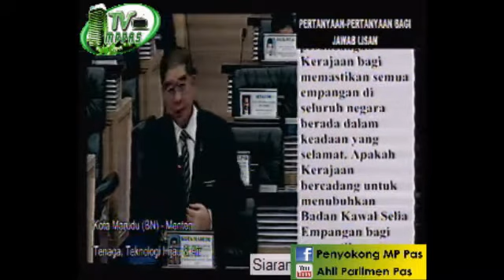Dewan Rakyat 19 Nov 2013: Sesi Pertanyaan Jawab Lisan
Dewan Rakyat 19 Nov 2013: Sesi Pertanyaan Jawab Lisan on 19/11/2013 - Captured Live on Ustream